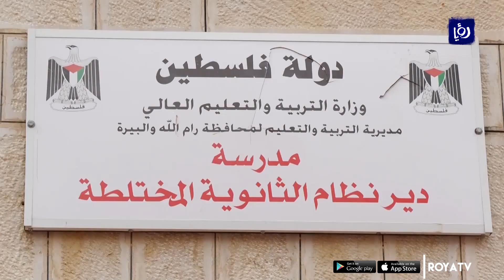قوات الاحتلال تداهم قرية دير نظام وتعتدي على طلاب مدرستها - (23/2/2020)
ضمنَ انتهاكاتِها المتواصلةِ بحقِ الفلسطينيين، داهمتْ قواتُ الاحتلالِ قريةَ ديْر نظام شمالَ غربِ مدينةِ رام الله، و اعتدتْ على طلابِ مدرسةِ القريةِ بالغازِ المُسيِّلِ للدموع.